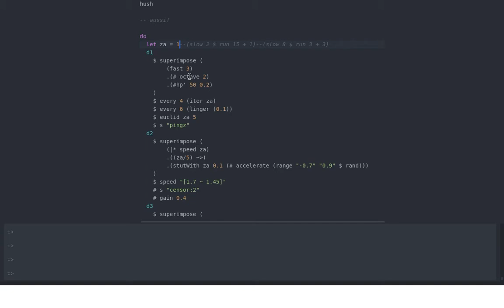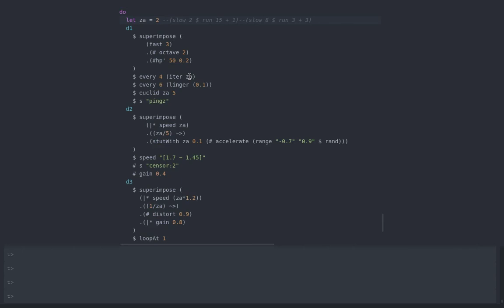Pinging filters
u-mano u-dito practices with filters pinging on euclidean rhythms with tidalcycles.